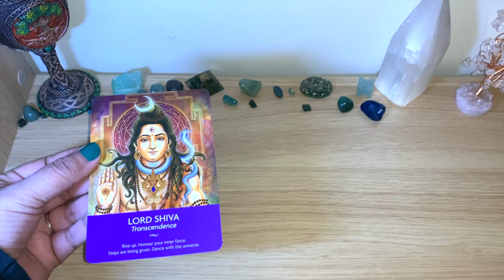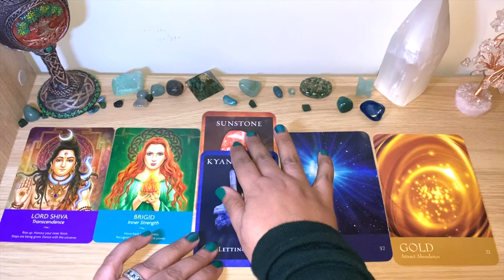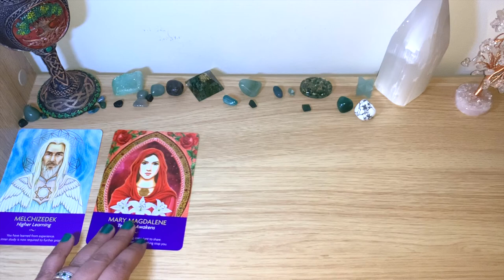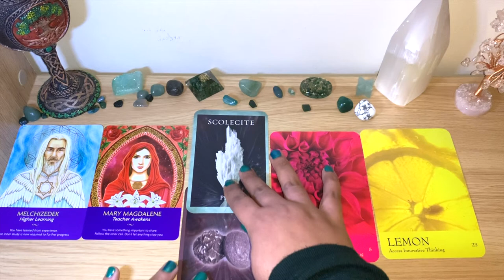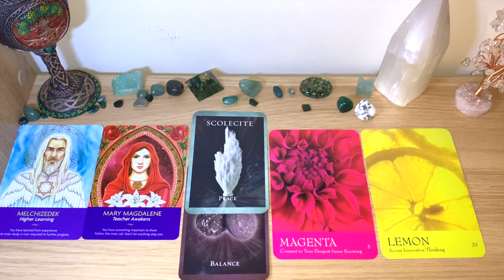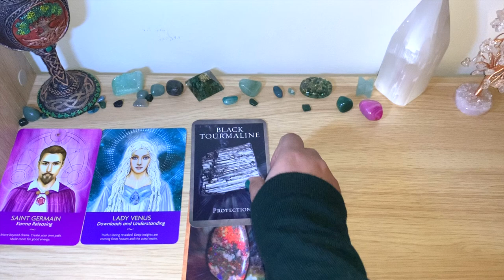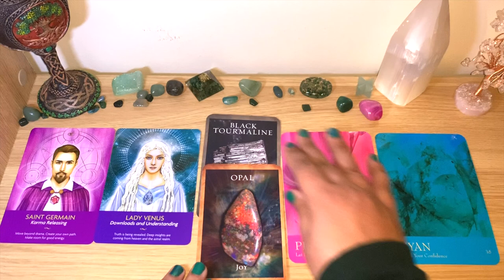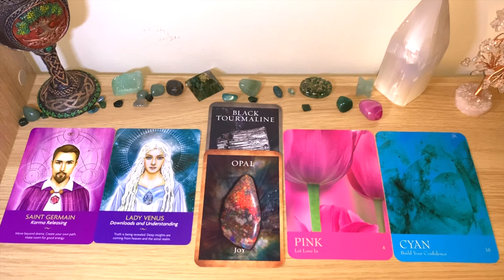🦉WHO ARE YOUR GUIDES & What Message They Have For You? 🕯MUST WATCH!! ✨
Timestamp:
Group 1 at 1:47
Group 2 at 9:36
Group 3 at 17:43